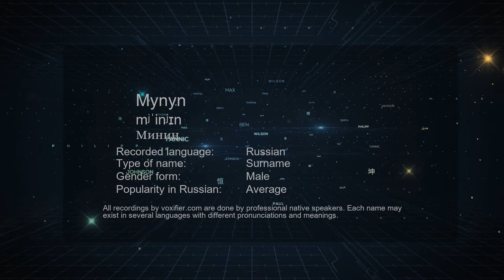How to Pronounce Mynyn (Минин) in Russian - Voxifier.com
This is the Russian pronunciation, gender, and phonetics recording of the name Mynyn (Минин). The same name may exist in other languages with different pronunciations. Check the meaning of name along with other possible pronunciations or similar names for free Voxifier uses the help of expert linguists to simplify pronunciations by replacing some special sounds with sounds more commonly available across all languages.